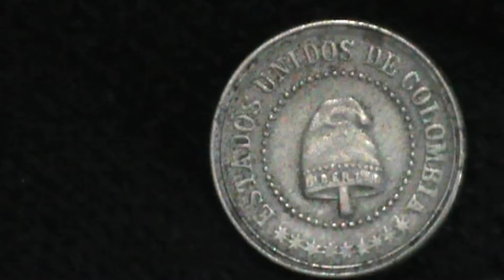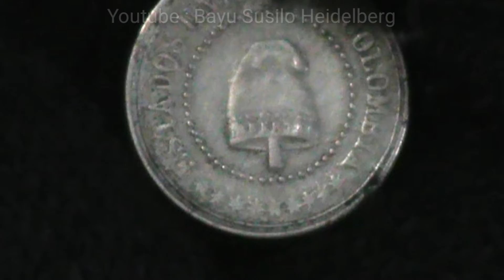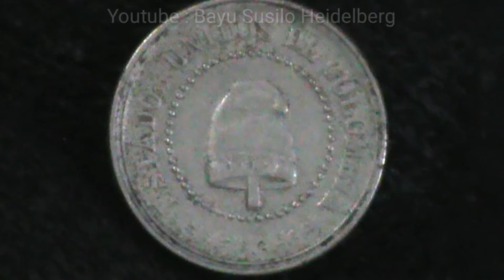Colombia 2½ centavos, 1881